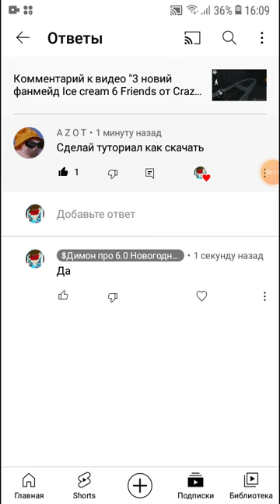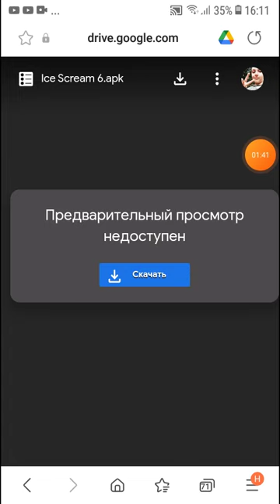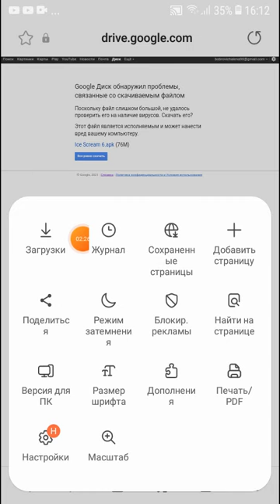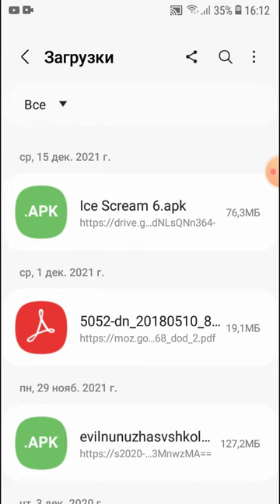туторил как скачать Ice cream 6 Friends фанмейд от Grand Leaked